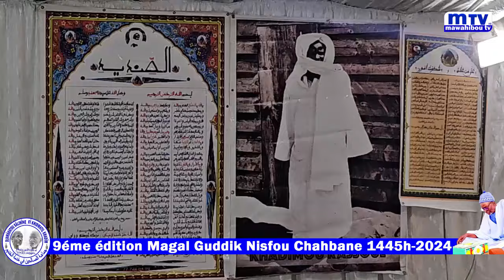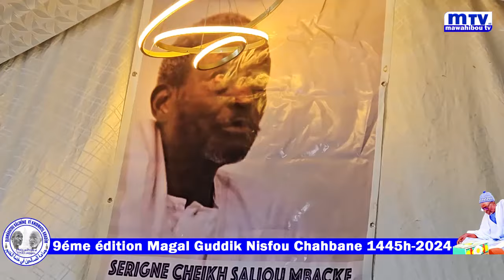Rajass S Modou Mboup 9eme édition Magal Gudik Nisfu Chahban 1445H 2024 à Dakar Hlm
MAWAHIBOU TV 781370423 LA CHAINE AU SERVICE DE CHEIKH AHMADOU BAMBA